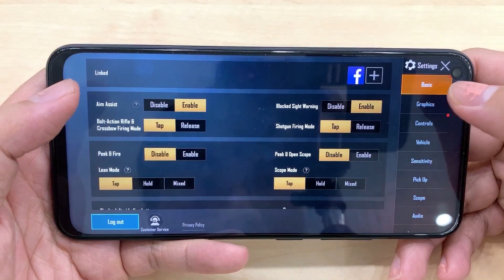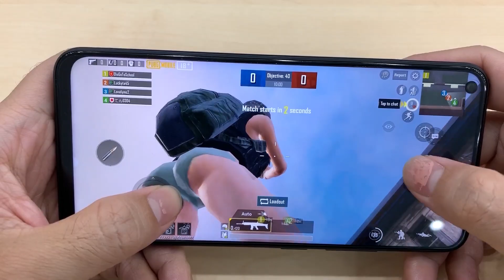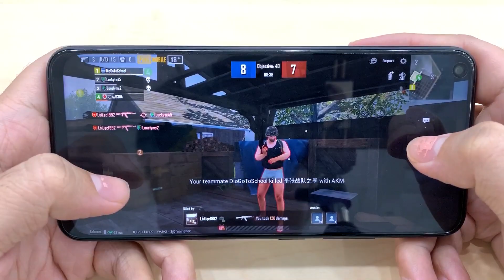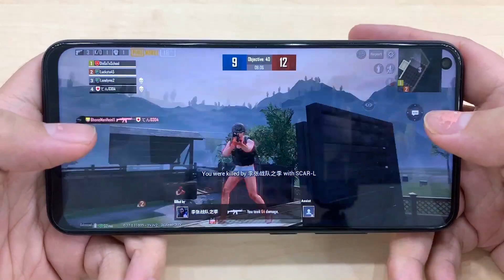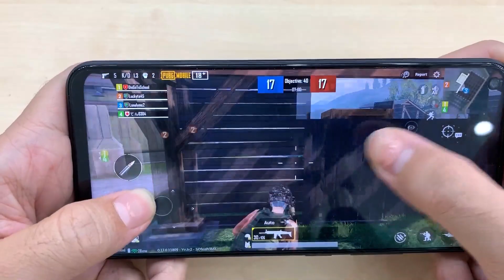Test Game PUBG Mobile On ViVo Y50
--Snapdragon 665, 8Gb Ram, 128Gb Rom, IPS LCD, 6.53", Full HD+, 5000mAh --
Have Fun.